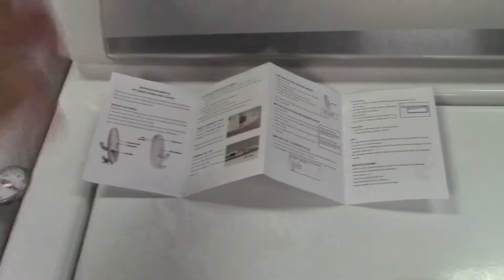Seahon Hidden Camera Clothes Hook Review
This is an interesting item, a clothes hook that mounts up really easily, but it has a hidden camera built in.  The camera comes with a 32GB microSD card and charging cable.

It records continuously, or can be set to motion recording mode where it will only record if it sees motion.  The hook itself can hold up to 10 pounds, and the video recording is in 1080p.  Despite what the Amazon listing says, this actually does record sound as well.  The recording quality is quite good.

The unit dismounts from the bracket easily, and otherwise wouldn't be seen or noticed.  The battery lasts for up to 2 hours.